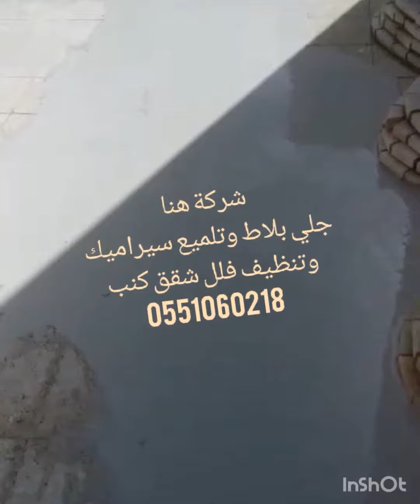شركة تنظيف وجلى رخام وبلاط شقق فلل بيوت منازل خزانات نقل عفش مكيفات مجالس بالرياض بالخرج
‏شركة تنظيف فرشات مجالس🇸🇦 بالرياض
تنظيف كنب سجاد موكيت

تنظيف وعزل🇸🇦 خزانات المياه

نقل عفش فك وتركيب

مكافحة حشرات بالرياض

رش مبيدات 🇸🇦بالرياض

تنظيف شقق فلل بيوت منازل

تنظيف مكيفات وتعبئة فريون

تنظيف كنب سجاد🇸🇦

غسيل فرشات

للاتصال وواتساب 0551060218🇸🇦